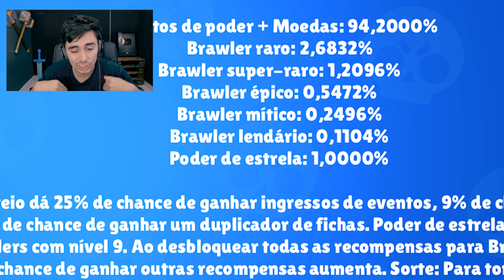COMO AUMENTAR A CHANCE DE CONSEGUIR BRAWLERS LENDÁRIOS NO BRAWL STARS